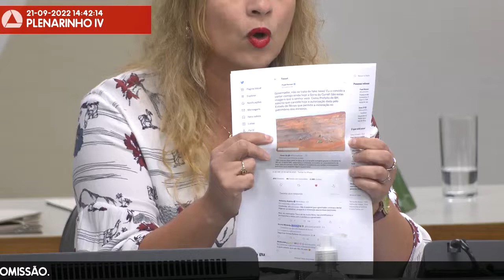21/09/2022 14:00 - Comissão de Direitos Humanos